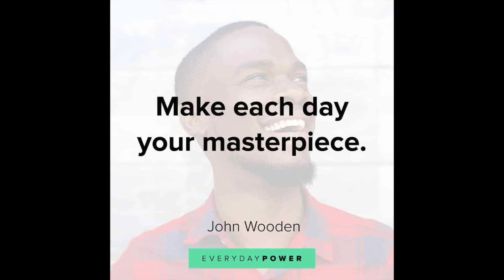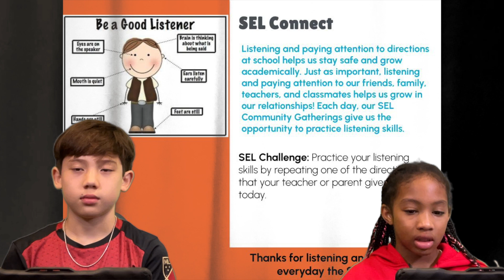SRS News Show 8 26 24